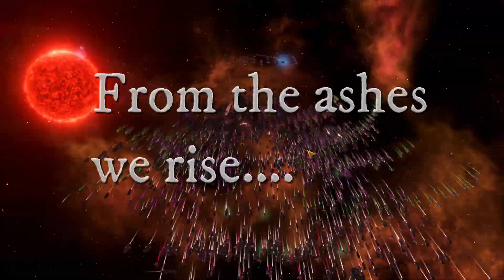Phoenix protocol episode 28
Greetings, fellow space travelers! Join us in this episode as we engage in a high-stakes game of strategic chess amidst the sprawling galactic battlefield. With enemy fleets amassing around us, we deftly move our pieces, countering their every move. The Helvans, sensing an opportunity, launch a surprise attack while our attention is focused on seizing new systems. Undeterred, we swiftly shift our focus and decisively eliminate them from the annals of the galaxy. As our calculated maneuvers unfold, the second-largest adversary teeters on the brink of defeat, their dominion rapidly crumbling under our relentless onslaught. The Phoenix Protocol's resilience shines brightly as we demonstrate that even amidst chaos, our path to triumph remains unwavering.

If you would like to see your name or if you have a planet name suggestion that matches our current species/playthrough, drop a comment below and I might add it to the game!

Stellaris

Please like and follow the other founding members of the 22Gaming community and I hope you will consider joining.